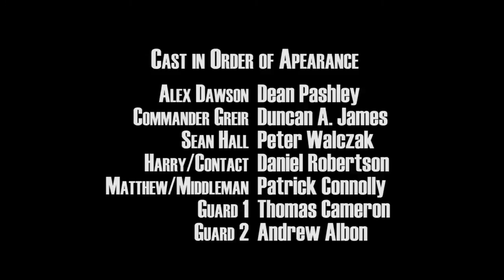Violation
Our first attempt at an action film. Written and Directed by our editor PD Hardy after a gruelling 5 months or so of fixing it is finally released!

This latest, micro budget, flick is about an undercover MI5 agent (Dean Pashley) being debriefed by his grizzled Commander "Greir" (Duncan Airlie James). As he attempts to take advantage of his third cousin, Sean, and his criminal connections to penetrate the big man controlling the circuit; Frank Crescent.

Soundtrack from Newgrounds artists (see credits)
Made with a micro-budget of £100   for food.